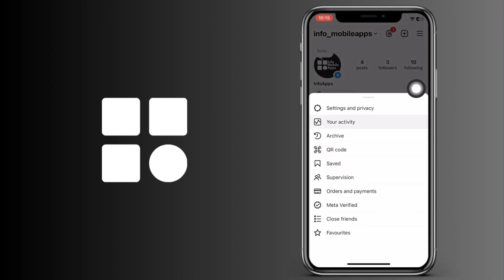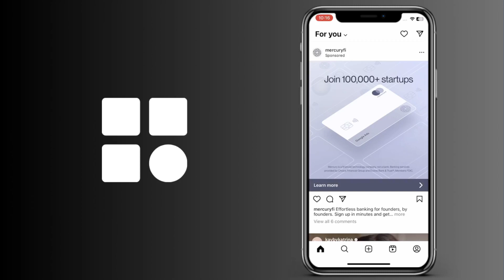Cómo ver los comentarios que me gustan en Instagram